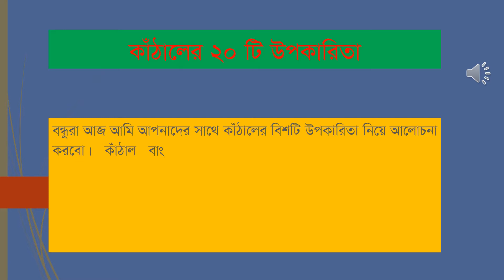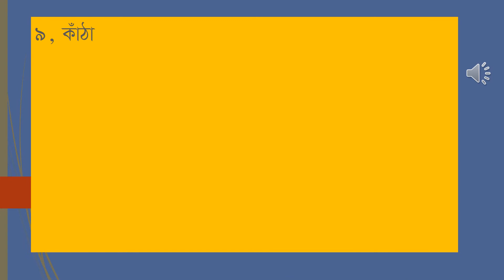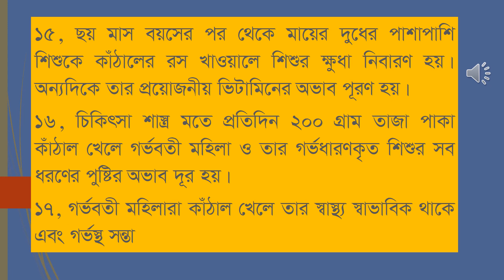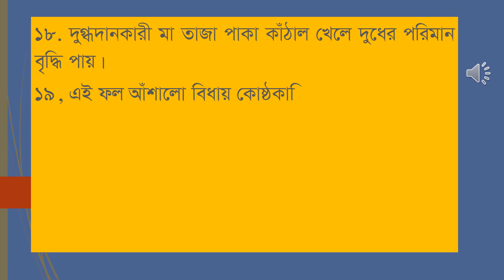কাঁঠাল এর উপকারিতা এবং স্বাস্থ্যগুণ // Jackfruit